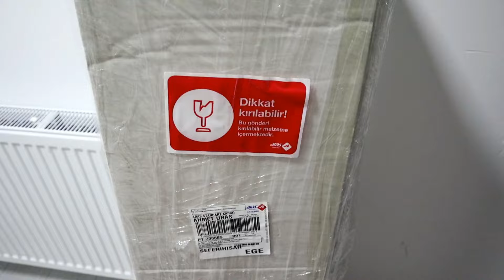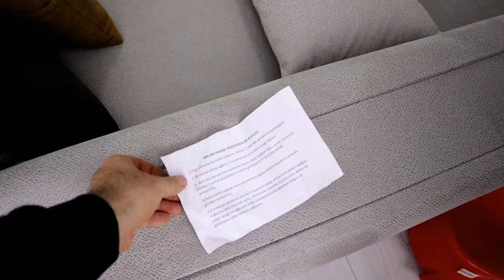YENİ OKULUMUZ VLOG ماما جابت بيبي - جنى مقداد | طيور الجنة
İyi seyirler.